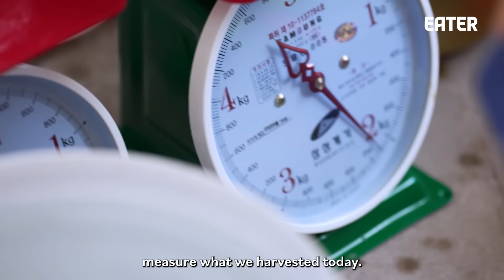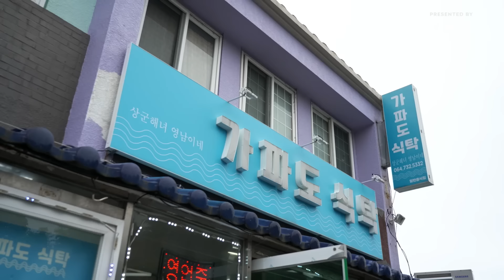Inside the Dangerous Dive for Sea Urchins: The Life of a Haenyeo — Vendors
Haenyeo, meaning "women of the sea" in Korean, are a dwindling group of mostly older, female divers who live and work on South Korea's Jeju Island harvesting seafood from the ocean. These older Korean women risk their lives each day harvesting sea snails and sea urchins to support their children and families. One haenyeo and restaurateur, Young Nam Kim, has been diving for over 40 years. At her restaurant, Gapadosiktak, she prepares some of the highest quality uni and abalone, or sea snails, for people in Seogwipo who have never tried them before.

Note: Young Nam Kim's name is spelled incorrectly in this episode's contextual graphic.

Credits:
Series Lead: Carla Francescutti
Producer: Guillermo Riveros
Field Producer: Nadia Cho
Directors: Guillermo Riveros, Nadia Cho
Camera: Taekyung Han, Kwanhee Yoon
Production Coordinator: Nick Mazzochi
Production Assistant: David Yoon
Editor: Lucy Morales Carlisle
Assistant Editor: Howie Burbidge
Subtitles: SAGA Translations

Executive Producer: Stephen Pelletteri
Director of Production: Stefania Orrù
Supervising Producer, Development: Gabriella Lewis
Post-Production Supervisor: Lucy Morales Carlisle
Audience Engagement: Frances Dumlao